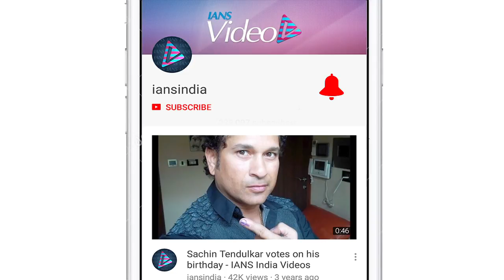Infrastructure in India is weaker than foreign countries, says Satish Kaushik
Actor-filmmaker Satish Kaushik has said infrastructure in India is still weak as compared to foreign countries, which is one of the main hurdles to shoot films in Indian locations.